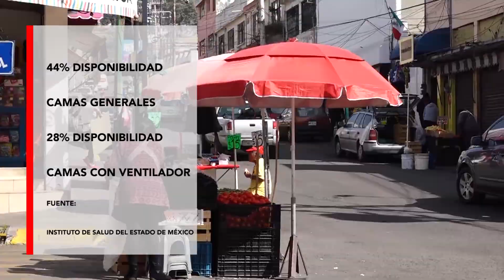En el estado de México no se puede hablar de un rebrote de Covid-19, pero si de un aumento de casos